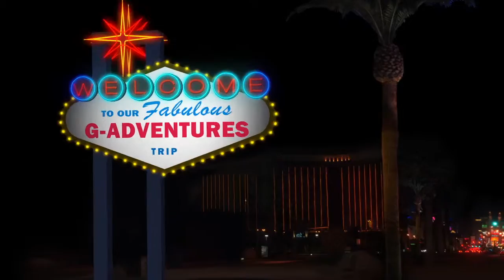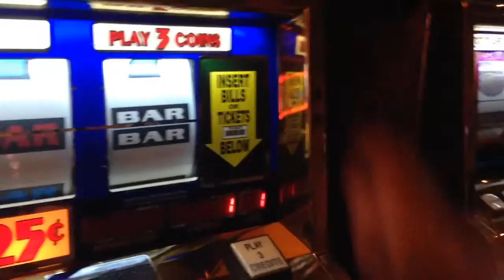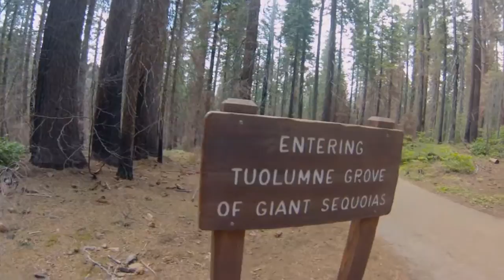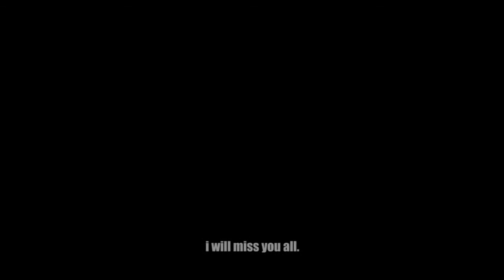G Adventures - Best of the West - Summer 2015